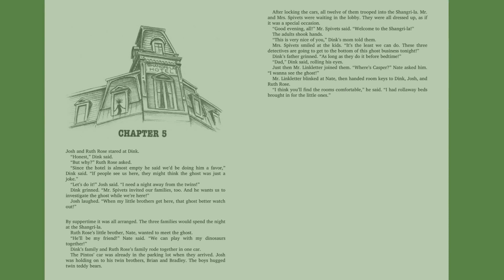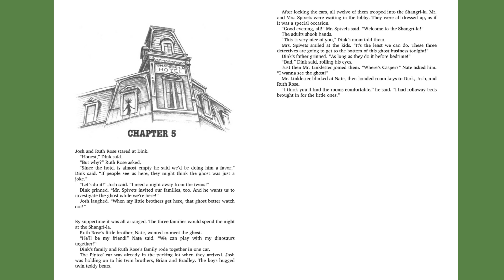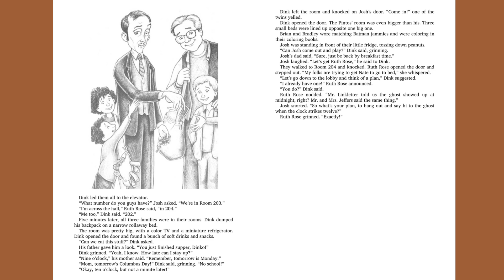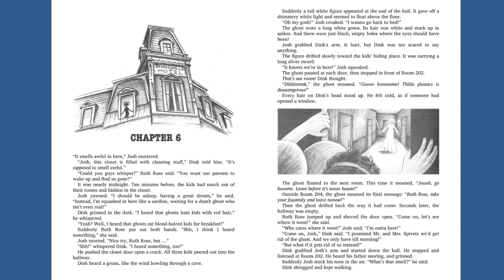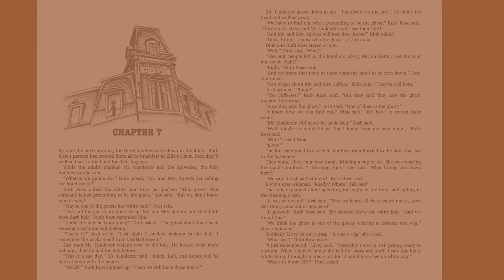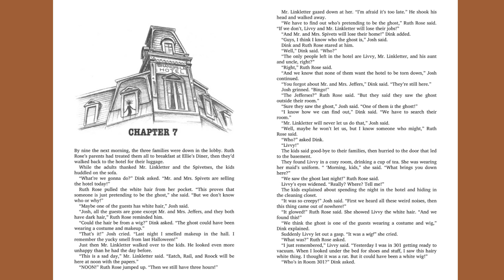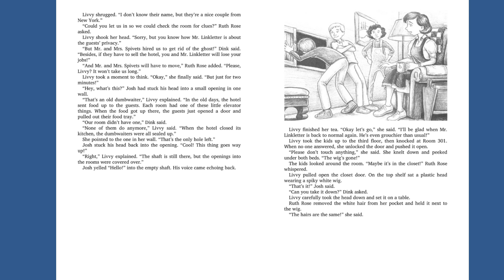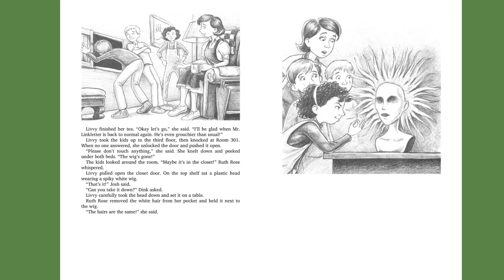A-Z Mysteries: The Haunted Hotel Chapters 5, 6, & 7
Chapters 5, 6, & 7 of A-Z Mysteries: The Haunted Hotel by Ron Roy.